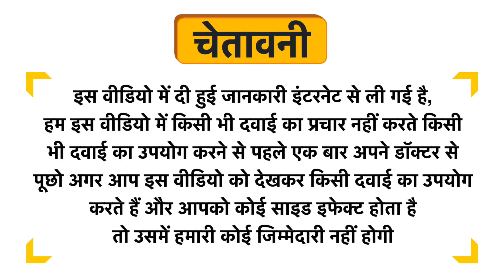Fasczo Get Max Capsule for Men Uses in Hindi | Side Effects | Dose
Fasczo Get Max Capsule for Men Uses in Hindi | Benefits | Side Effects | Dose